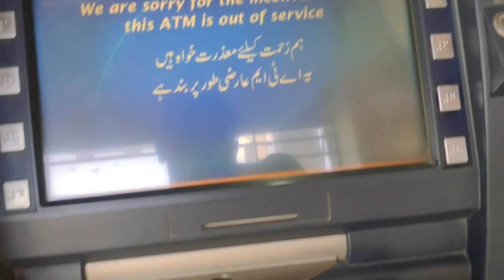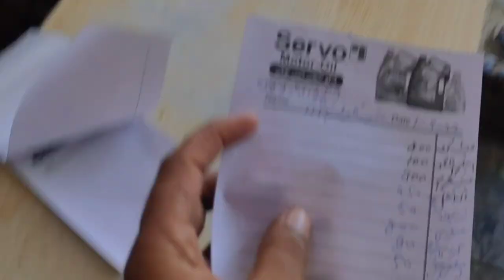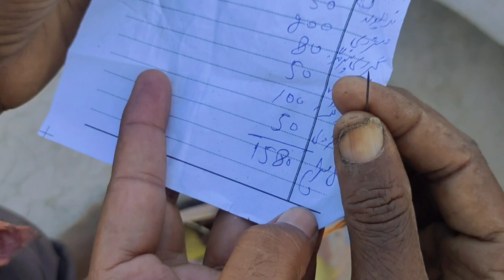My Bike Before After |Daily Vlogs|Daily Routine|Cream wala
Mybikebeforeafter dailyvlog creamwala 2022 Before and after Couple Ducky bhai My bike Tiktok videos Zulqarnain sikandar bicycle bicycle ride couple funnyvideos couplegoals cute couple cycling dailyvlog daily vlogger daily vlogs ducky bhai tiktok ducky bhai vlog ducky bhai vlogs funny vlogs hindi vlogs kanwal aftab kanwal aftab vlogs piyush joshi vlogs sourav joshi sourav joshi vlogs then and now tik tok 청하 pakistani vlogger zulqarnain vlogs couple vlogs,

Sister And Brother
Jo Hamen itni supurrrt karty hain comments karty hain like karty hain Complete video dekhtyy hain un sab ka dil say shukryaaaaa😔❤️🙏